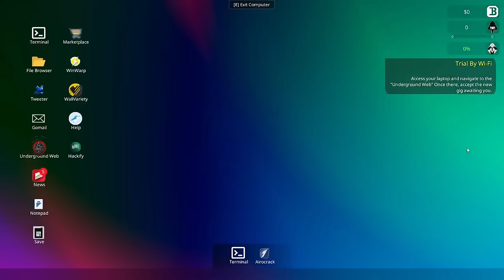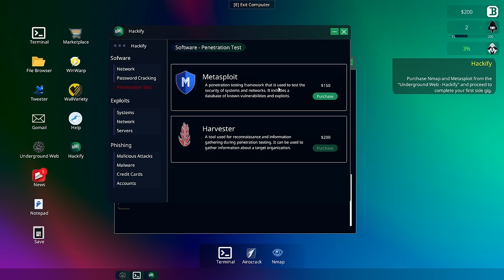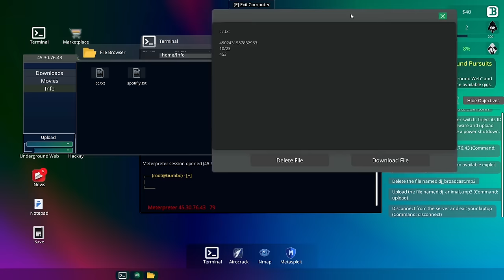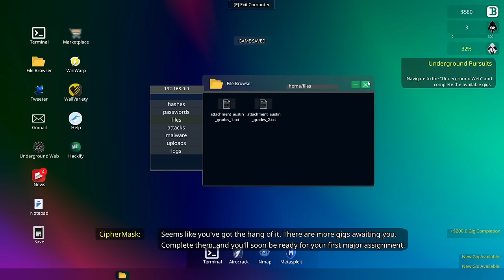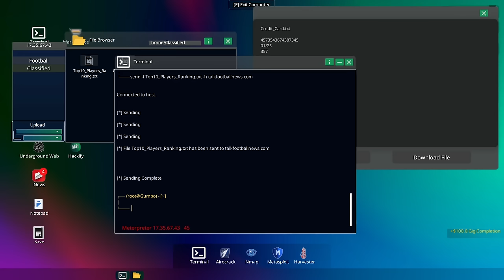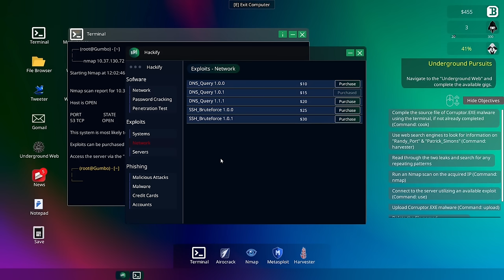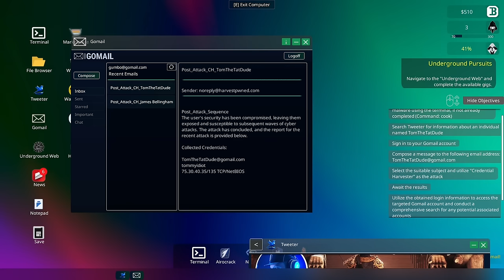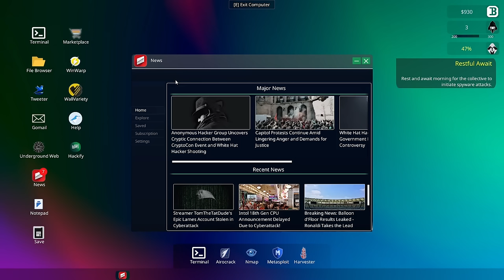ANONYMOUS HACKER SIMULATOR - Full Game Early Access - Becoming A Mastermind Hacker - Episode #1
Immerse yourself in a captivating digital world where every keystroke holds the power to unravel the deepest secrets.
Begin your journey in the safety of your hidden apartment, equipped with an arsenal of realistic streamlined commands such as Nmap, Harvester, Airocrack, Hping, Burp and more.

Storage --
2TB Main SSD
540 GB M2.e ssd
2TB Game Install Drive